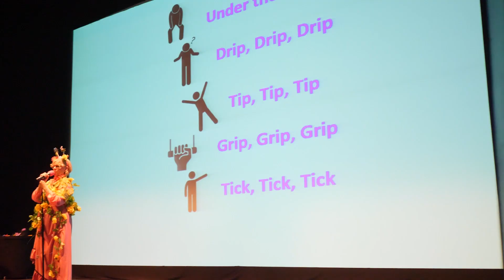Sing-A-Long-A-Encanto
Gather La Familia as Sing-a-Long-a Encanto is coming to Cardiff with on-screen lyrics, Live Host and Free ‘Magic Moments’ props bag

SAT 14 JANUARY 2023
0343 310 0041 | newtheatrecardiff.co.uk